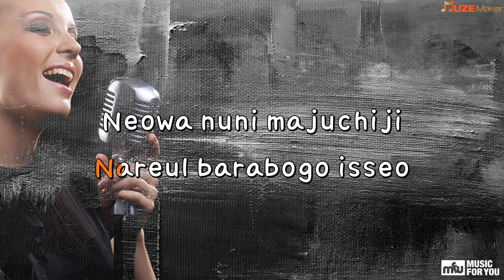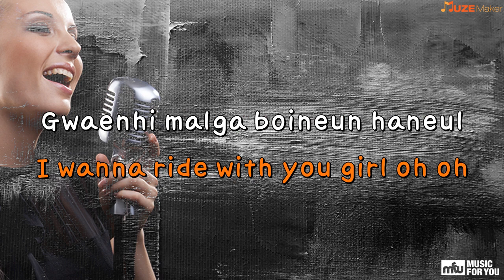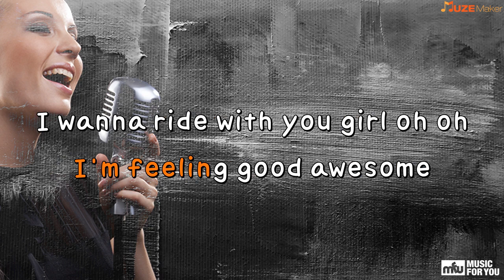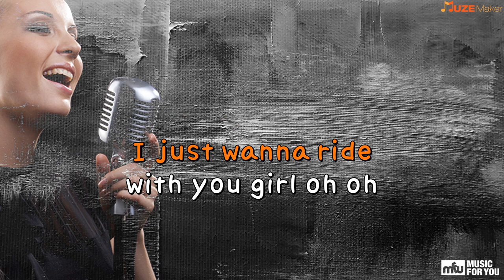Awesome(Feat.Bakjaebeom,GRAY) - Loco (Instrumental & Lyrics)